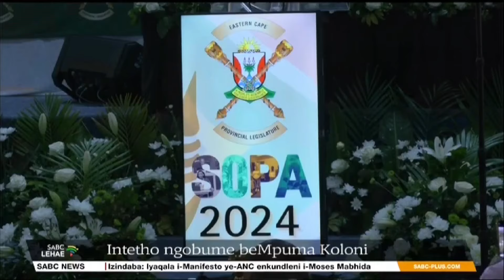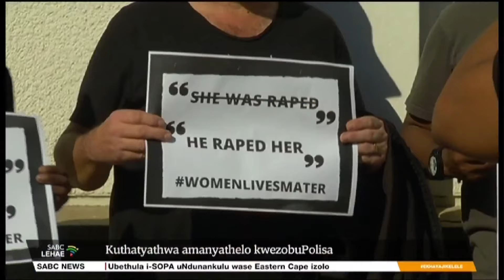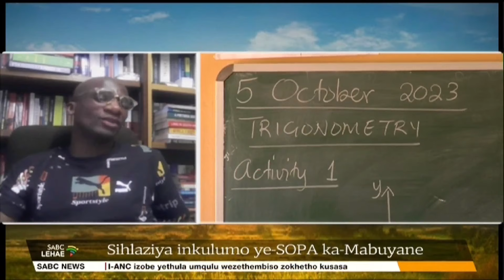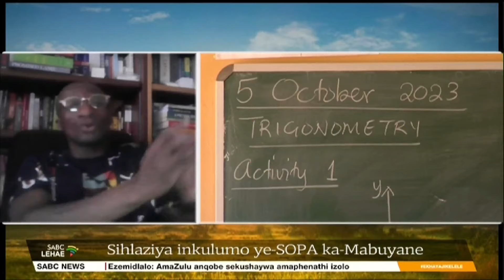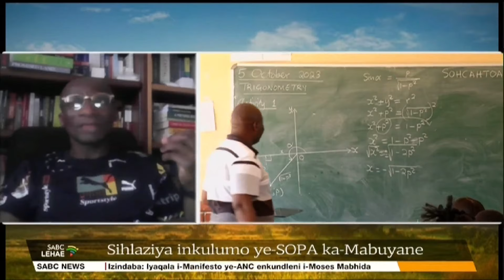Ekhaya Jikelele @06H00 | 23 February 2024